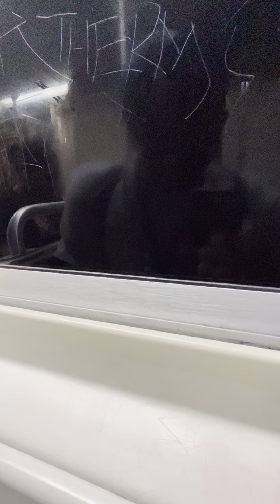Septa market Frankford Line